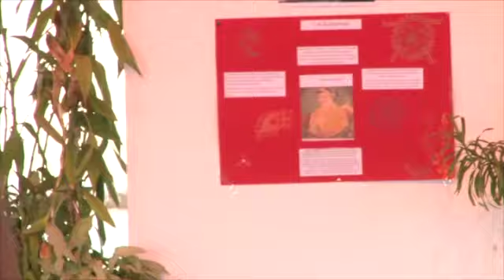Festivités du jour de l'an tamoul 5115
Retour en images sur les festivités du nouvel an tamoul 5115, qui se sont tenus le dimanche 27 avril 2014 dans le parc du 20 décembre.